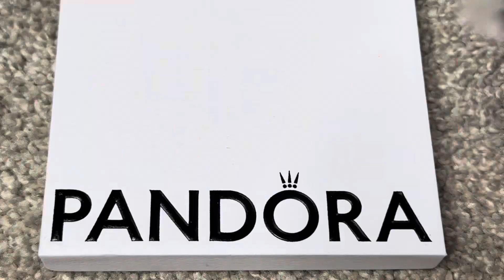UNBOXING | 🧜🏼‍♀️ Pandora Disney The Little Mermaid Seashell Charm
Pandora Disney The Little Mermaid Seashell Charm is linked where to purchase in the description box below! Plus... how to save more money when you shop!
⭐PRODUCTS MENTIONED⭐
😊LET’S BE FRIENDS😊
💸SHOPAHOLIC💸
Earn money when you shop online with RAKUTEN! Use my link to get $30 CASH BACK towards your first purchase!
See my closet and become a POSHER! Get $10 in Posh Credit upon signing up with my personal invite code!
📸FILM/EDIT📸
Camera: Canon EOS T5i / Canon Vixia Mini / iPhone 8 Plus
Edit: Windows Movie Maker / iMovie